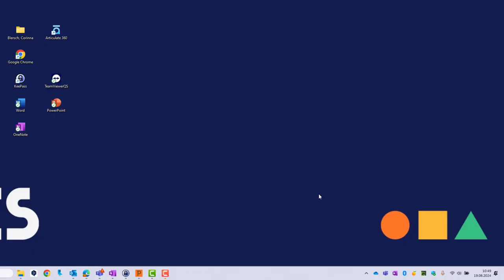Bilder per Prompteingabe erstellen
Bilder per Prompteingabe erstellen: Werden Sie schnell und einfach zum Designer – ganz ohne komplizierte Tools! In unserem aktuellen Guide zeigen wir Ihnen Schritt für Schritt, worauf es bei der Eingabe ankommt und wie Sie die besten Ergebnisse erzielen. Lassen Sie Ihrer Kreativität freien Lauf!